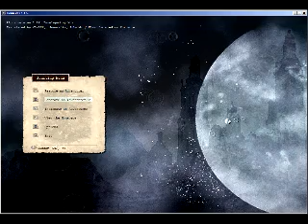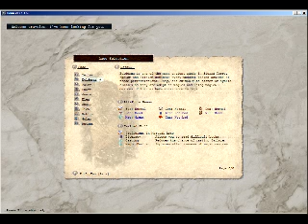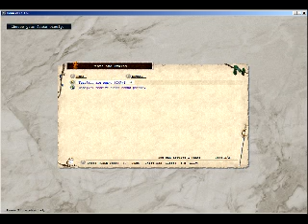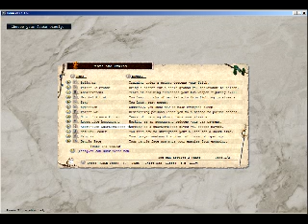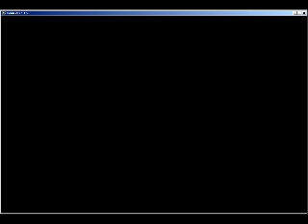Lets play: Elona Part (1/2)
Elona is a free game and you can download it Id suggest it to anyone and everyone. I know something Id like to see in the future is lan play or connective play. Not a full MMO but more of an enjoy the game with a small group of your friends.

A lets play because we are bored That's all I can tell you. Both of us had not even opened the program yet so we had no idea what was going on. All I knew is whats from Levelguylgs video. I found out about this because of him. He is cool, go sub him and stuff. You'll learn about some great games.

Another note sorry about the audio quality, I used the wrong mic to use for two people so we hit the makeshift stand I mad a little bit And the videos laggy cause even though my computer is new it was a bit slow, Camstudio didn't like me I guess, and I had other pointless stuff running. I also think I had it at a bad resolution...

I'm going to make another one, some other time. Justin just recently got in trouble (I have yet to learn his fate) and I'm still learning more. Though if I did another one right now I wouldn't kill myself as quick xD Though this game isn't the best to lets play. Its still fun and epic. I'm going to try and fix the problems before then don't worry.

Ill help you best I can, this game is sorta complicated and daunting at first o.o

If you like my videos sub, rate, comment. If you don't then do as you please out of the trolling industry. My videos are for myself but also for others to enjoy, if you don't do so, then move on to something you do enjoy :)